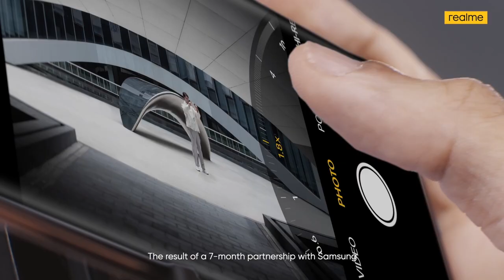realme 11 Pro Series 5G | 4x In-Sensor Zoom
Get to know your subjects up close and personal. Experience 4x Lossless In-Sensor Zoom capabilities with realme11ProSeries5G.

On the horizons by August 24.